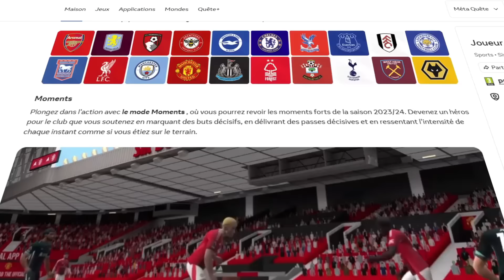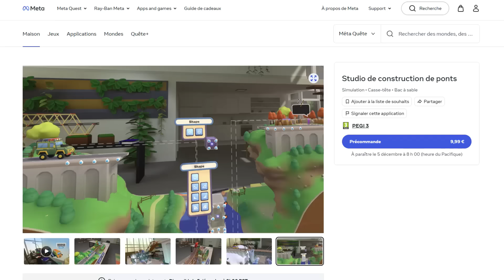TOP 10 JEUX SUR LE QUEST 3 EN DÉCEMBRE 2024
Dans cette vidéo, je vous présente les 10 jeux que j'attends le plus sur le Quest 3 durant le mois de décembre 2024

- Quest 3s 128 Go = 329,99 €
- Quest 3s 256 Go = 439,99 €

- Lien de parrainage pour avoir 30 € sur le Store de Meta (Pseudo à ajouter : AYMANOSVR)

Mon matériel Quest 3/Quest 3s :
- Quest 3 : 128 Go
- Quest 3 : 512 Go
- Ma sangle AMVR
- Ma sangle Kiwi design
- Ma sangle ZyberVR
- Mes grips cover AMVR
- Mes grips AMVR
- Mes grips Kiwi Design
- Interface faciale AMVR
- Le câble Link avec recharge
- Les piles rechargeables
- La station de charge
- Batterie externe à ZyberVR
- Batterie externe AMVR
- Batterie externe Kiwi Design
- Étui de transport
- Mousse de protection lentille Quest 3
- AMVR Gunstock
- Station de charge Maecker
- Grips manettes avec batteries